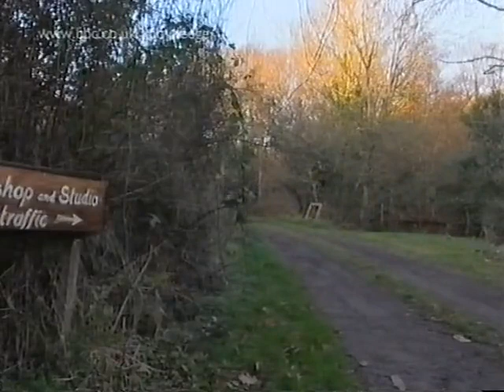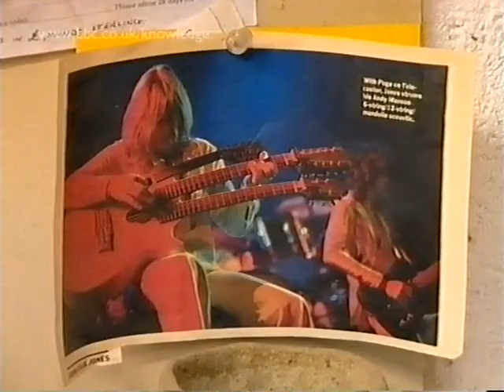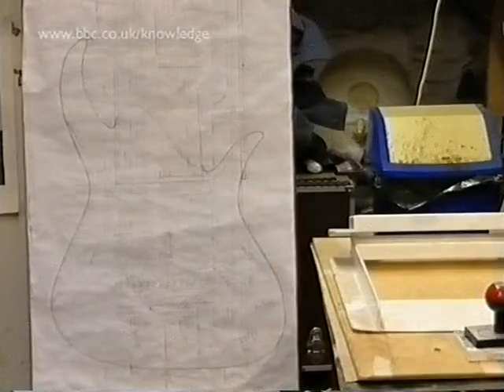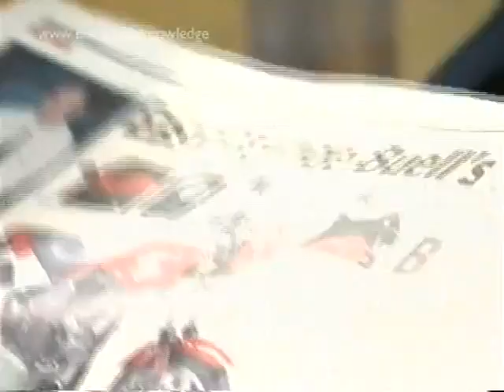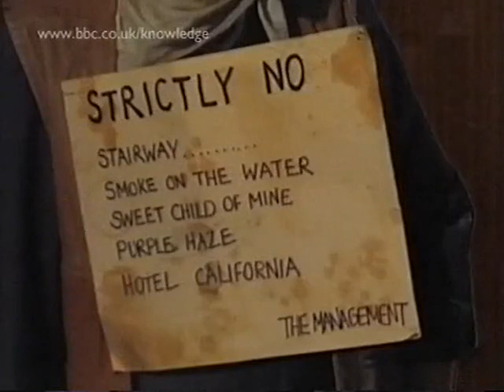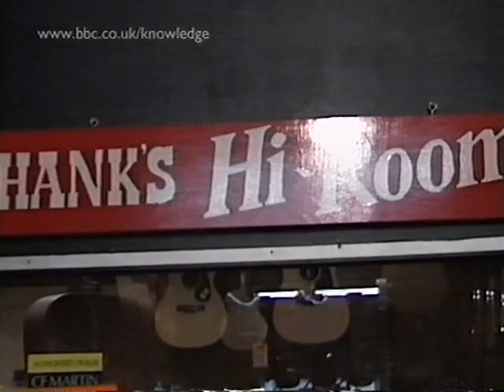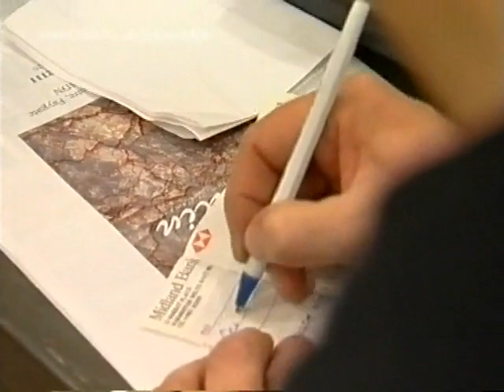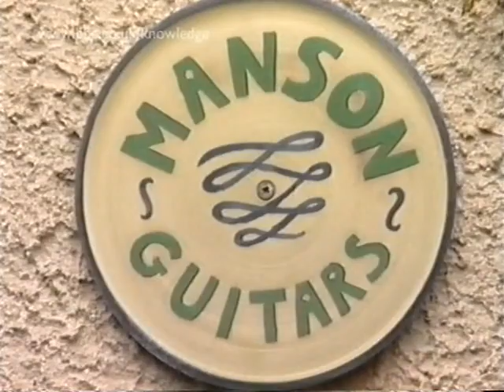Brook Guitars - Documentary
Handmade guitars, built in the UK in the heart of the Westcountry